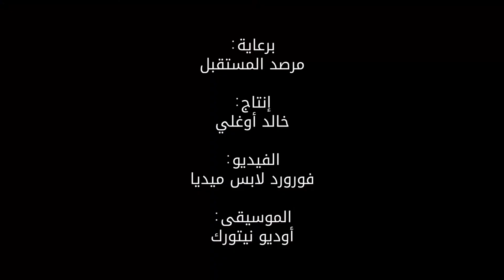الأسطح الشمسية: منافس جديد لشركة تسلا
يقول هذا المختبر أنه قادر على منافسة شركة تسلا بإنتاجه سطحًا مخفياً منخفض السعر لتوليد الكهرباء بالطاقة الشمسية.